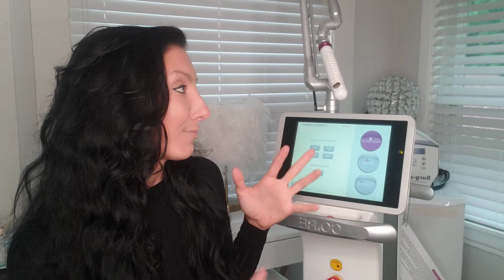Co2Re Intima | Treat incontinence, dryness, laxity ,painful intercourse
Co2Re Intima is a solution to treat incontinence, dryness, laxity & painful intercourse.⠀
It's a quick, convenient, in-office solution, for women’s genitourinary health. No downtime required.

The treatment may be a good option for women experiencing any of the following issues:⠀⠀⠀⠀⠀
✔Painful intercourse⠀⠀⠀⠀⠀
✔Vaginal dryness⠀⠀⠀⠀⠀
✔Vaginal laxity⠀⠀⠀⠀⠀
✔Stress urinary incontinence*⠀⠀⠀⠀⠀
The Co2Re Intima device is indicated and approved by Health Canada for the treatment of genitourinary syndrome in postmenopausal women.⠀⠀⠀⠀⠀
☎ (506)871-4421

Sparkle Lifestyle & MediSpa
21 Austin St
Moncton NB
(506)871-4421